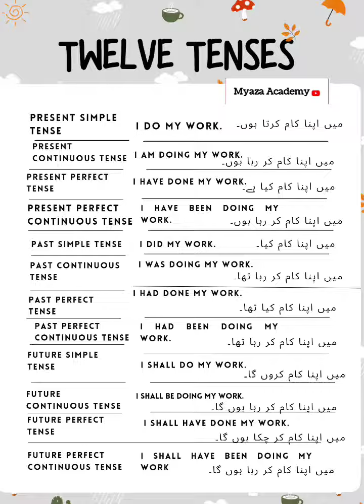learn Twelve Tenses on a card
Learn twelve Tenses in a minute ||